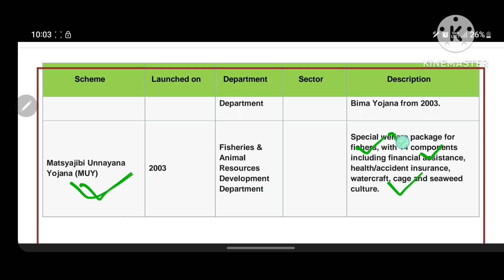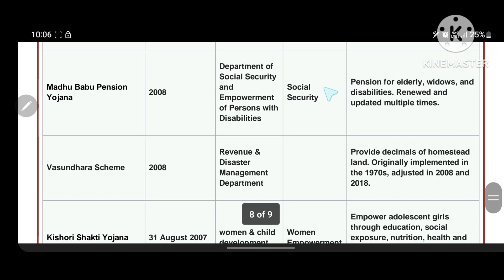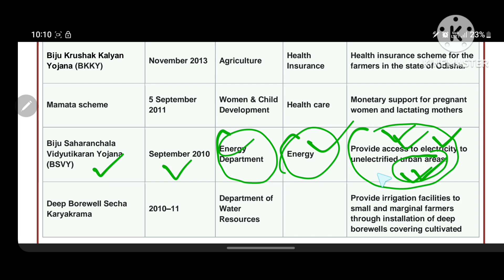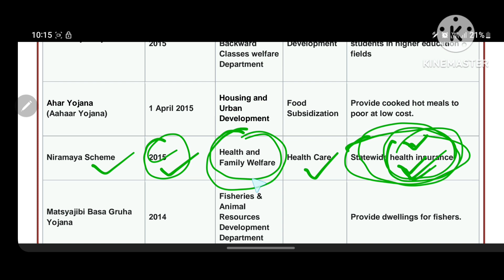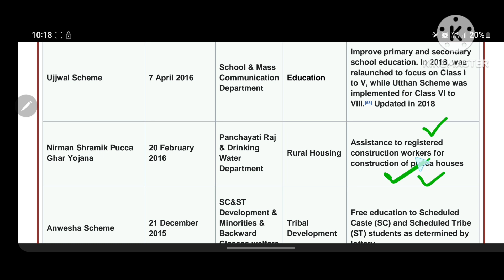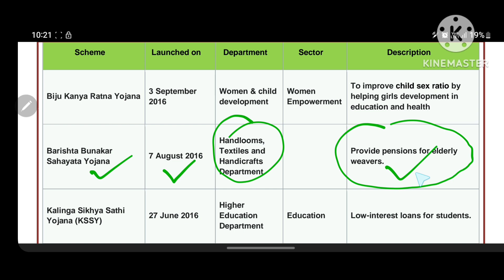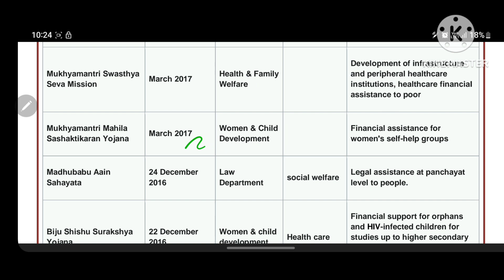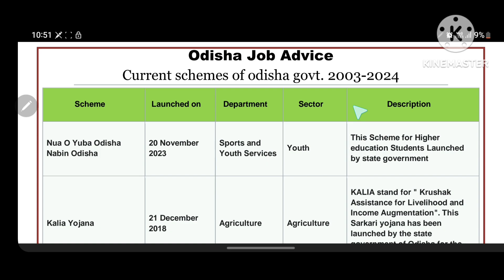All Schemes of Odisha since 2003-2024 | ଓଡ଼ିଶା ର ସମସ୍ତ ଯୋଜନା ଜାଣନ୍ତୁ | Odisha Job Advice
Hello guys here in this video we have discussed the details of Odisha"s all Schemes details  and processes so that your application ways would get more easier than before.